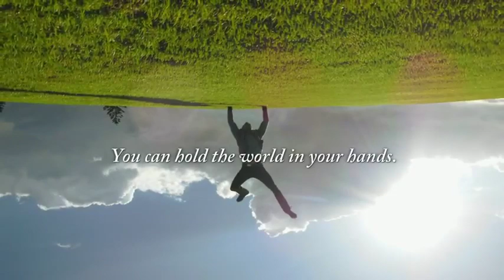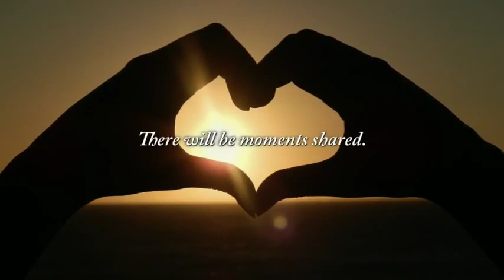(TVC) Nikon Brand Story "The Day"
想緊貼更多相機同其他器材配件資訊?!